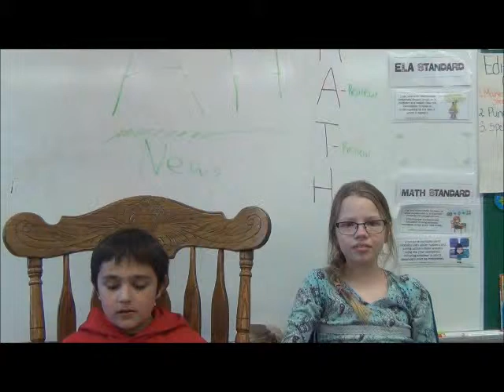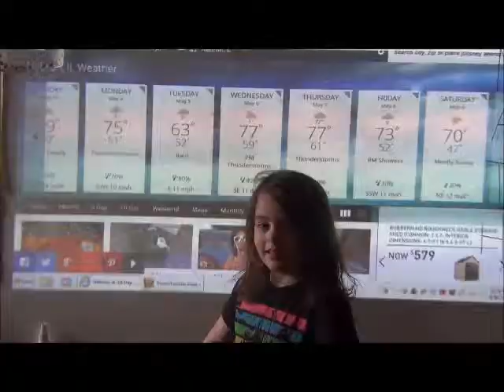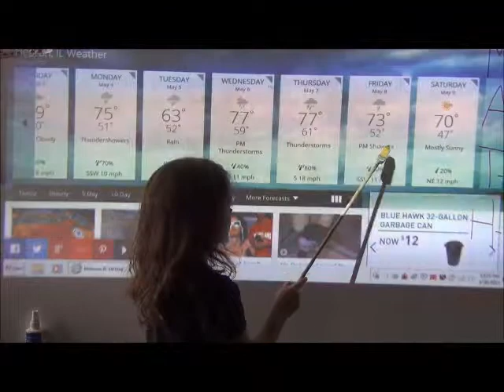AH April 30 Elementary School